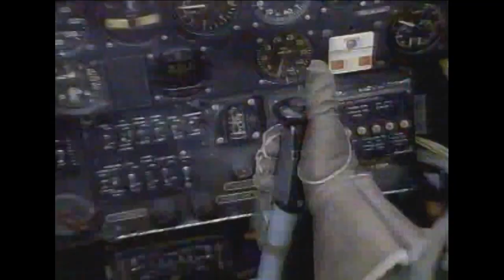Best of Headbangers Ball 84